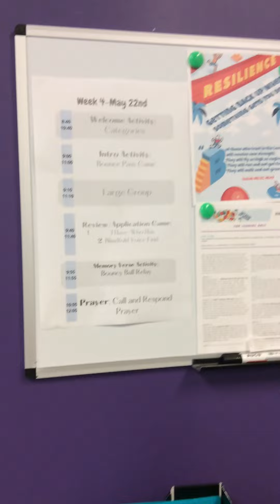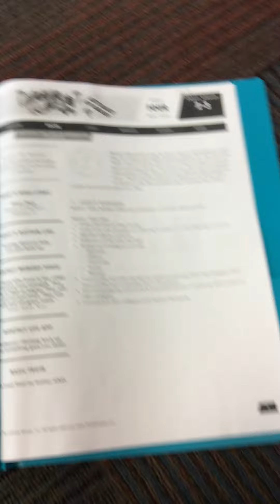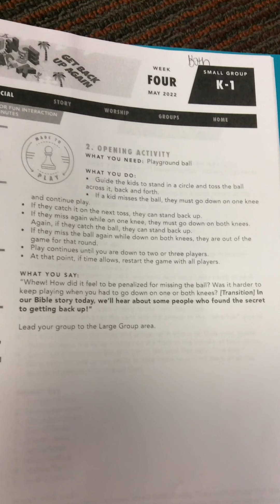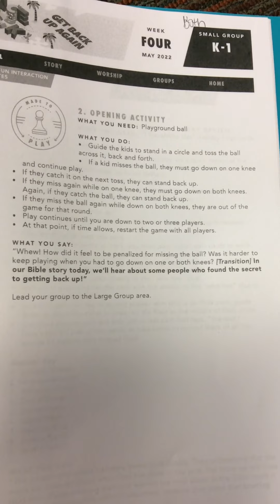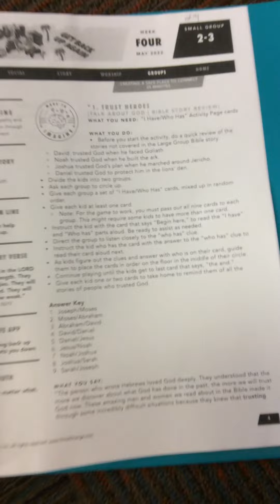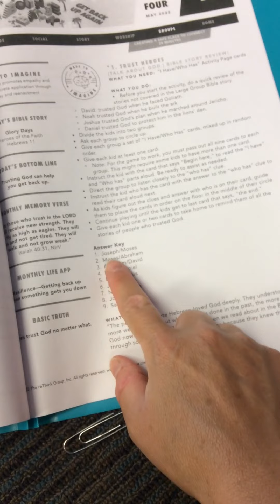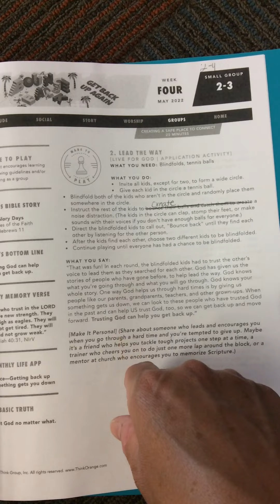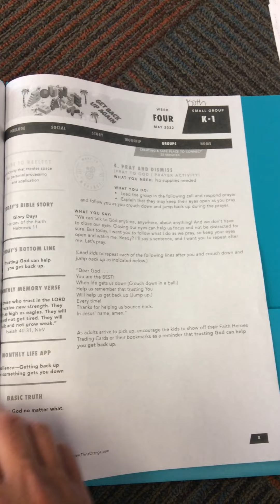2nd-4th May Week 4